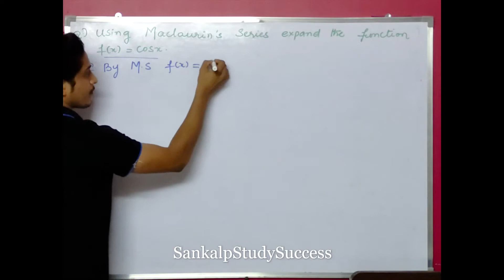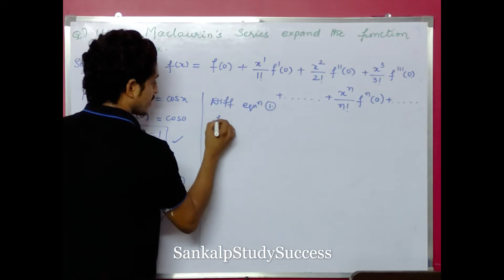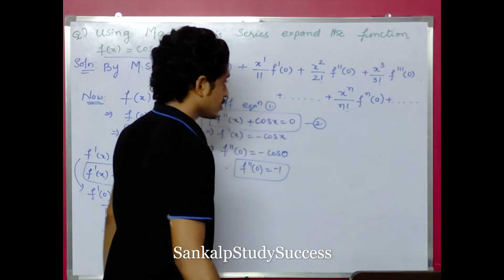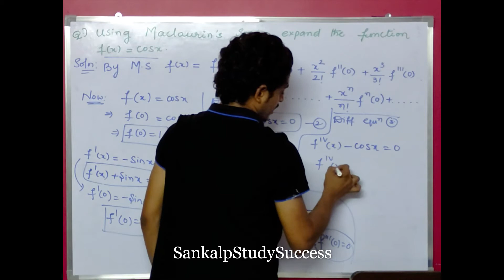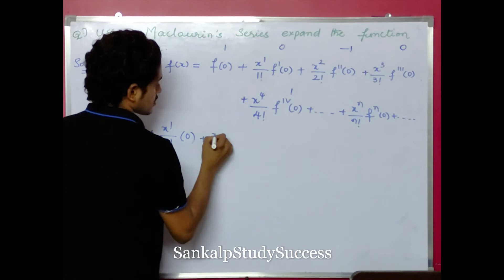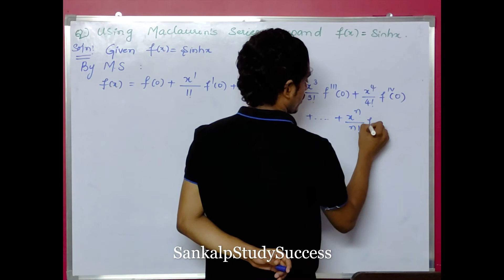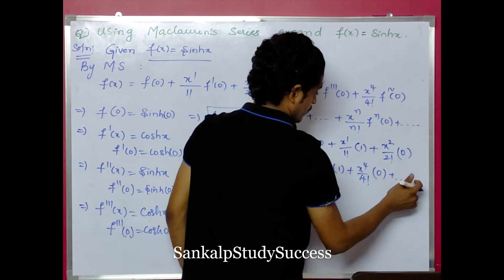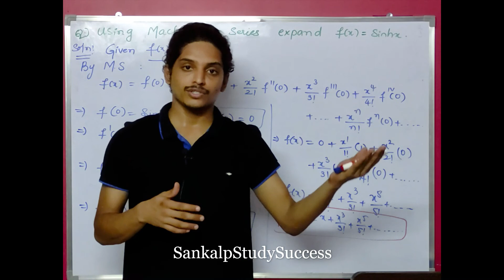15. Problems on Taylor and Maclaurin || 1st B,tech 1st Sem || JNTUH,JNTUK,JNTUA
Hello Viewers,
Here Jithendra sir explained Mathematics 1 (M1) which is helpful for B.tech graduates in JNTUK, JNTUH, and JNTUA.

If you have any doubts join and message me in telegram

For Mathematics 1 (M1):
M1 Crash Course || JNTUH || CSE,ECE,IT,EEE,MECH,CIVIL - YouTube